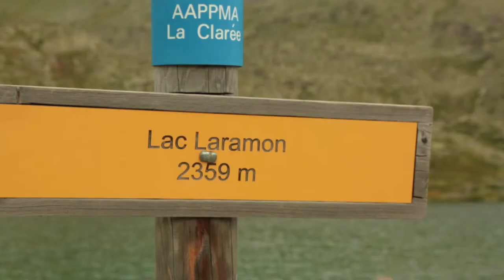Ascension du Pic du Lac Blanc dans les Cerces - Hautes-Alpes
Le Pic du Lac Blanc (2980m) Massif des Cerces (05)
25 août 2017

Une rando, une vrai qui vous fera les pieds 😛 ... Avec de quoi vous ravir si vous aimez les lacs 💦

Le lac Laramon à 2359m, le lac Serpent à 2448m, les Gardioles (5 petits lacs) entre 2600 et 2700m, ça en fait des points d'eau! On termine pour faire le sommet du Pic du LAC (encore!!) Blanc à 2980m pour observer le lac Blanc du même nom en contre bas puis pour terminer sur une vue impeccable des Ecrins, des aiguilles d'Arves et plus près, du Mont Thabor.

En bref, des lacs, des lacs, des panoramas, des sommets et des couleurs 😍